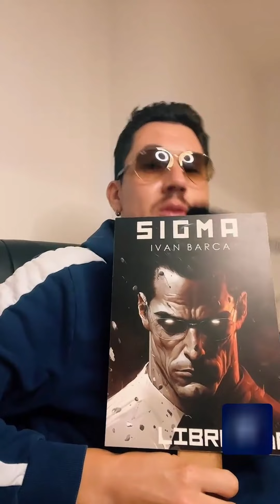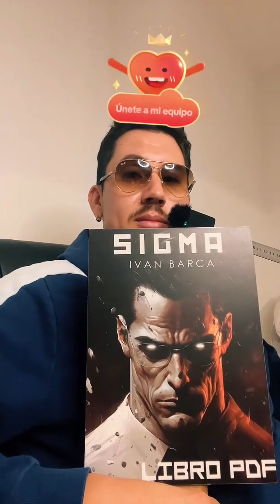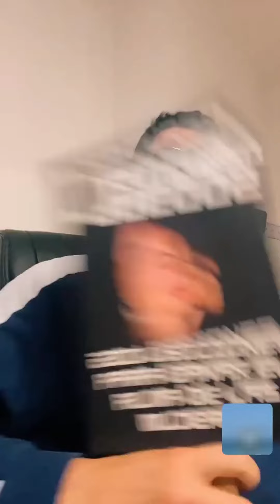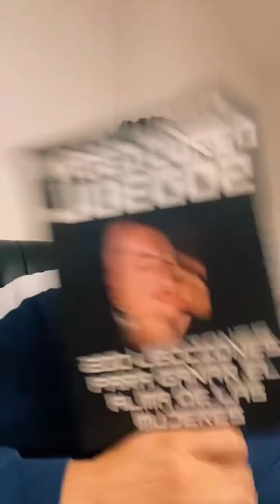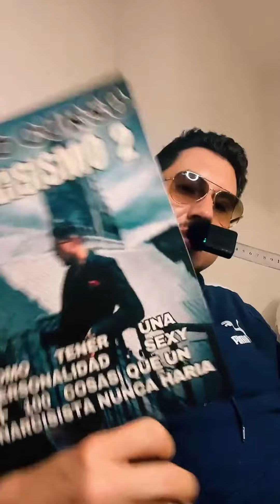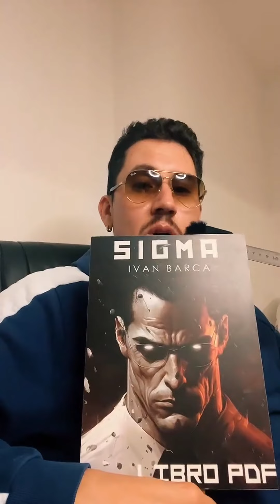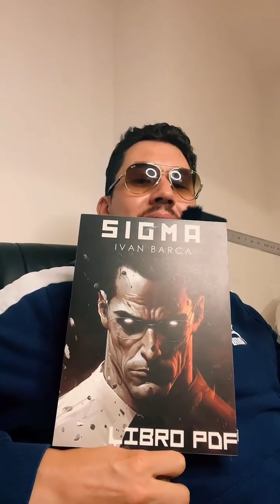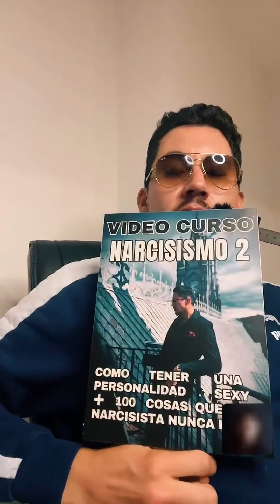"MUJERES INTELECTUALES" - LIVE DEL HERMANO MAYOR 🔴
SI ERES NUEVO PUEDES ACUDIR A MIS RECURSOS GRATUITOS

MIRA MIS LIVES ANTERIORES EN YOUTUBE:

LEE MI BLOG Y RECIBE MIS MENSAJES DIARIOS A TU EMAIL
MIRA TODOS MIS VIDEOS DE TIK TOK:    / ivnbarca